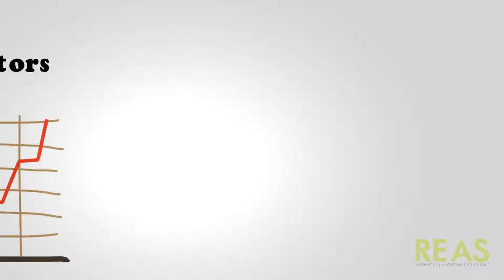REAS Marketing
If you talk to marketing firms, they tell you something like this “marketing is trial and error.  You have to stick with it, it will come.”  We say” WRONG.”
REAS works with top producing Realtors and helps them make more money and gain control of their time.  REAS has a research and development department that tests marketing efforts on active Realtors.  We don’t work in theory only in reality.  We know what works and what doesn’t.  We know what you can expect from each marketing effort and what the return on time and investment will be.
With REAS Marketing there’s no guess work, only proven lead generation techniques.